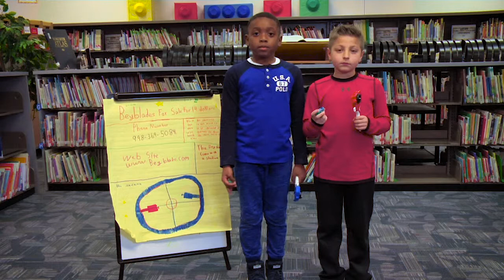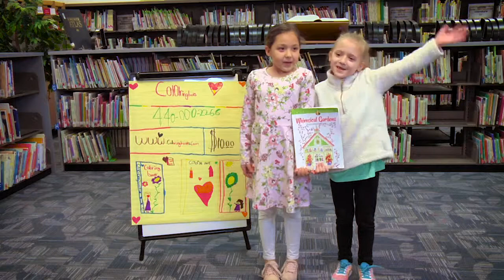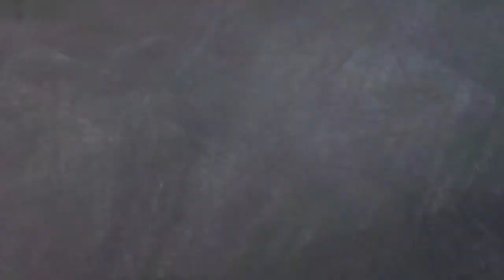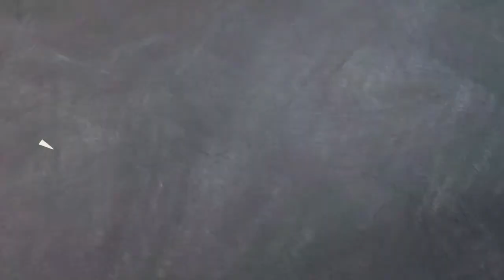Holly Springs Second Grade Commercials